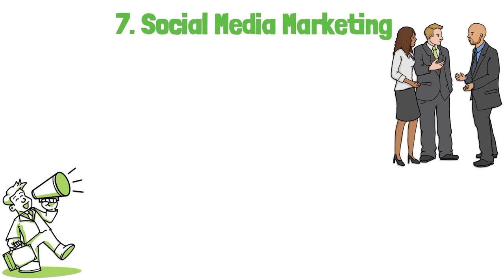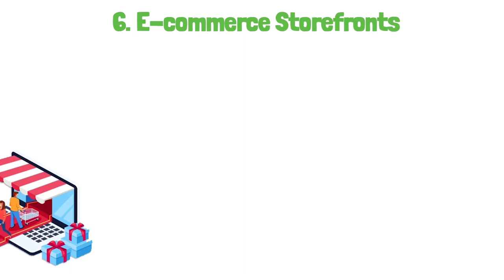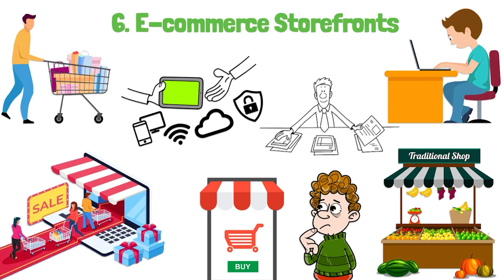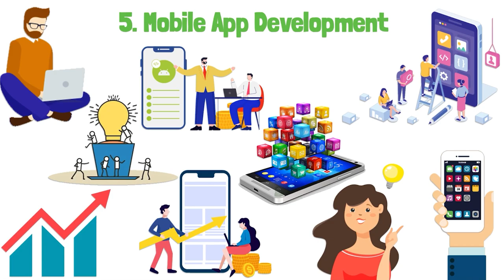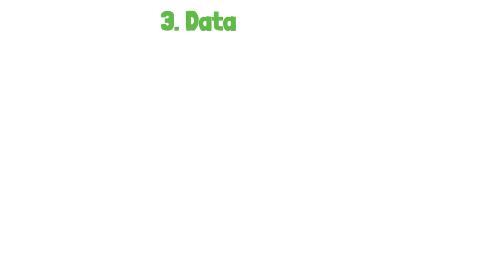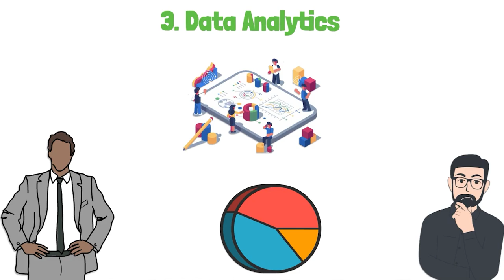Why These 7 Businesses Will BOOM In 2023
• Why These 7 Busin...

In this video, we discuss seven business ideas for 2023.

After watching this video, you will have a better understanding of the following topics: business ideas, profitable business ideas, new business ideas, Business, how to reopen safely, safety measures, businesses to start for 2023, best businesses 2023, how to make money in 2023, entrepreneur, finance, future booming industries, E-commerce storefronts, how to start a business, ways to make money online, starting a business, small business ideas, best business ideas, start a company, profitable business explained.